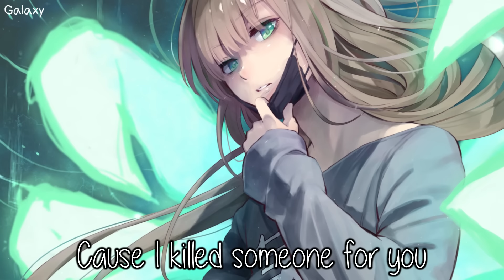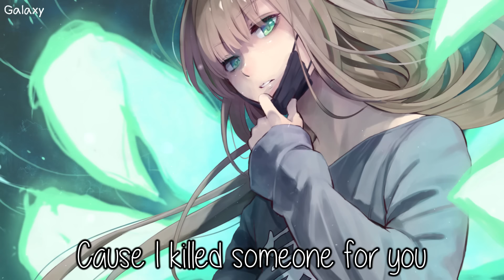「Nightcore」→ If I Killed Someone For You - (Lyrics)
Nightcore - Alec Benjamin - If I Killed Someone For You - (Lyrics)

✪ Anime: Unknown
✪ Character: Unknown

❀ Lyrics:

I'm sorry that I did this
The blood is on my hands
Practice my confession
In case I take the stand
I'll say I learned my lesson
I'll be a better man

I'm packing up my things and
I'm wiping down the walls
I'm rinsing off my clothes and
I'm walking through the halls
I did it all for her
So I felt nothing at all
I don't know what she'll say
So I'll ask her when she calls

Would you love me more
If I killed someone for you
Would you hold my hand
They're the same ones that I used
When I killed someone for you

Would you turn me in
When they say I'm on the loose
Would you hide me when
My face is on the news
Cause I killed someone for you

I hear the sirens coming
I see the flashing lights
I'm driving through the suburbs
Wearing my disguise
I show up at her door step
To look her in the eyes
I tell her that it's me
But she doesn't recognize
Can't you see I'm running
Said I need a place to hide
I've gotta ask you something
Could you please let me inside
Just let me explain
No, I wouldn't tell you lies
I know you'll understand
If you let me stay the night

You have to understand that
The one I killed is me
Changing what I was
For what you wanted me to be
I followed your direction
Did everything you asked
I hope it makes you happy
Cause there's just no turning back